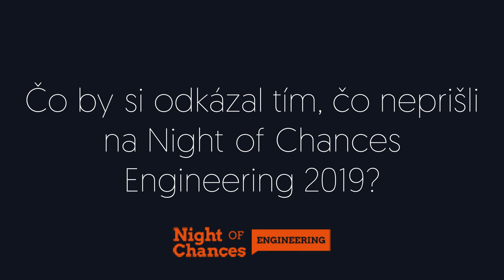Študenti na Night of Chances Engineering 2019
Čo hovoria študenti na Night of Chances Engineering 2019